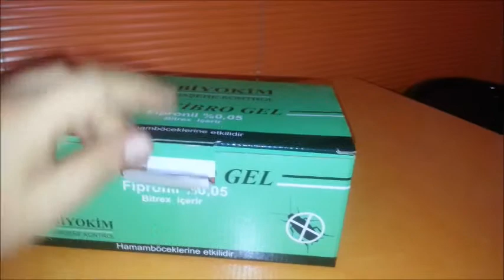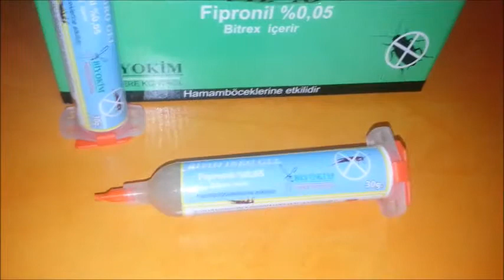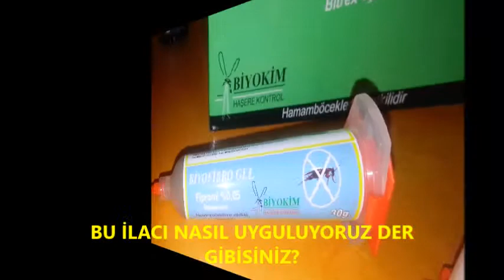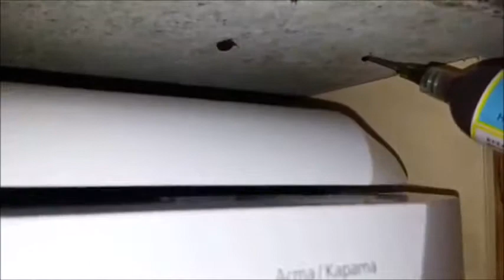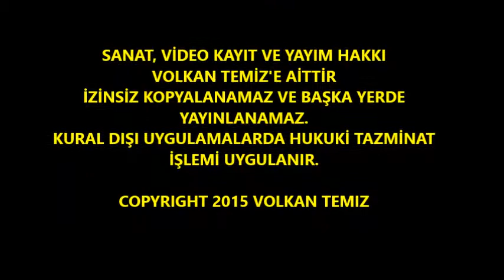HAMAMBÖCEĞİNİ Kesin ÖLDÜREN en etkili ilaç JEL YEM hangisidir? Kalorifer böceği en etkili ilaç.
BİYOFİBROJEL HAMAMBÖCEĞİ ÖLDÜREN JEL YEM REKLAMI
OFFICIAL VOLKAN ZİRAAT 2015